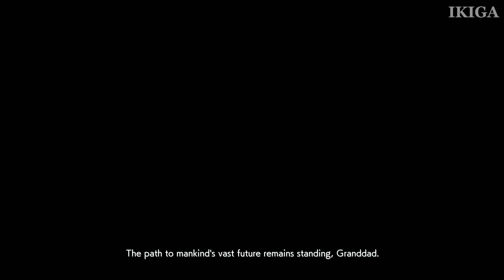F-16C UKRAINE FIGHTING FALCON SHOWCASE MONTAGE - ACE COMBAT 7: SKIES UNKNOWN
This video was made for all the Ace Combat/Aviation fan out there who shared the same interest as I do :)

Desktop Specifications:
- Chasis: Corsair Graphite Series™ 380T ITX
- CPU: Intel Core I7 6700K
- Cooler: Gamer Storm Captain 240 Liquid Cooler
- MOBO: ASUS Maximus VIII Impact
- RAM: GSKill TridentZ Black 2x16GB DDR4 3200mhz
- GPU: ASUS GTX1080 StriX Advanced 8GB DDR5
- PSU: FSP Hydro G 750W 80+ Gold PSU
- SSD: Samsung 850 EVO 250GB SSD
- OS: Microsoft Windows 10 Pro 64Bit
- HDD: Seagate 2TB Baracuda HDD 7200RPM

Project Aces aims to revolutionize the sky with this entry in the series, offering an experience so immersive it feels like you're piloting an actual aircraft! Weather and the environment affect your aircraft and the HUD, adding a sense of extreme realism never felt before in a flight combat game. Epic dogfights await!